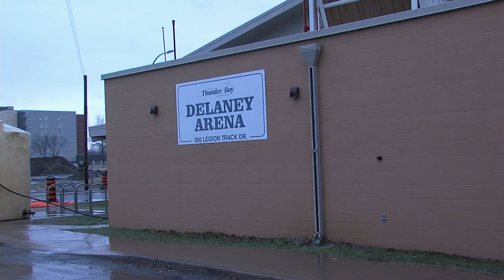More refrigeration issues at Delaney Arena